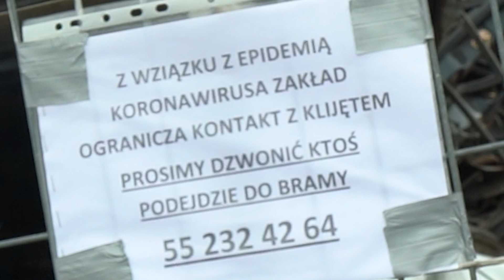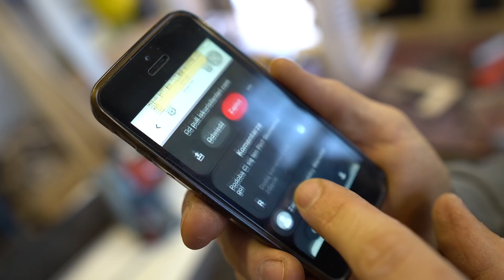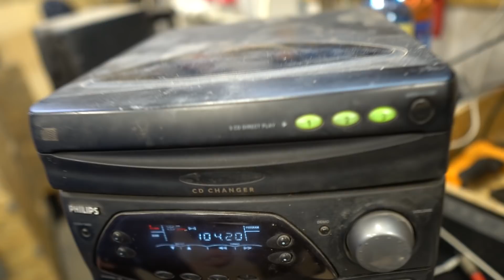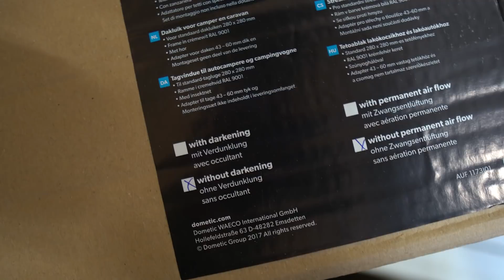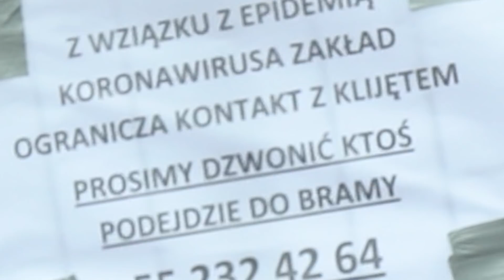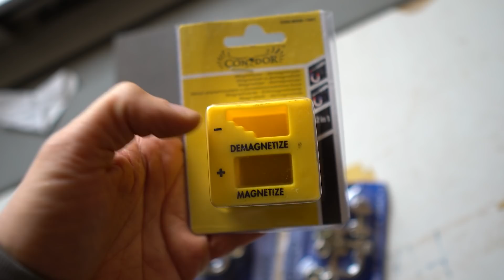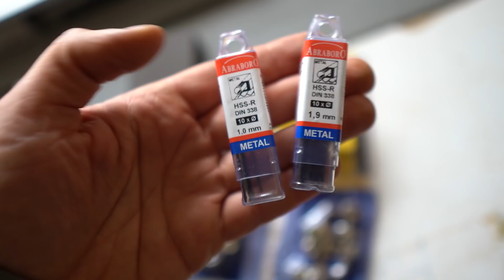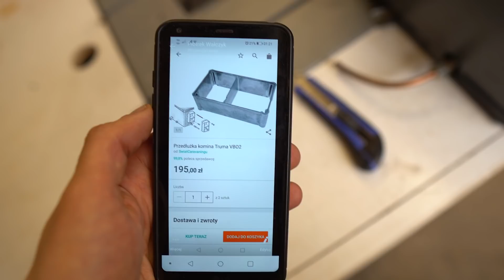🟥 Zmieniliśmy projekt! 🧊 Czy okno się zmieściło? 🎁 Kolejny prezent! Ale jaki!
Rafał zaczyna zabudowę wewnątrz busa. Wycina nasz laminowane sklejki które posłużą do budowy garażu pod łóżkiem. W międzyczasie zmieniliśmy koncepcję toalety i prysznica. Dorobimy schodek pod którym schowamy akumulatory. Ekspres do kawy używamy jako parzarkę do herbaty. Rozrysowałem plan bagażnik i ułożenie rzeczy w środku. Do rozplanowania mam akumulatory, zbiornik na wodę,  przetwornica, regulator ładowania MPPT, Truma gazowa, butla z gazem. Wszystkie rzeczy pozostałe po montażach przepakowuję do przezroczystych woreczków strunowych. Następnie pokazuje stojak na drewno do warsztatu. Kolejnym krokiem jest zakonserwowanie progów oraz zaklejenie dziur żeby nie dostałą się tam pianka.  W międzyczasie okazało się że kolejne okno dachowe nie pasuje, a dokładnie nie ma zaciemnienia. Na złomowisku szukamy szyberdachu do Boxera. Podczas wizyty w sklepie dostaliśmy prezent, zgłębiarkę firmy mafell. Przyszły 2 paczki a w nich, folia antywłamaniową, klemy na akumulatory oraz małe wiertla. Wpadliśmy na pomysł jak zamontować okno 40x40, czy się uda? Ostatnim krokiem będzie przedłużenie komina Trumy.
Jak uformowała się pianka w nadkolu?

Kamera pierwsza -Sony A7III + Sigma 16mm f/1.4
Kamera druga - GoPro6
DRON - DJI Phantom 4 PRO